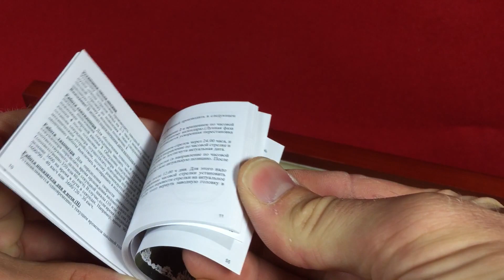Poljot International Basilika Plain Elegance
SONDERPREIS ! Poljot International Basilika Plain Elegance